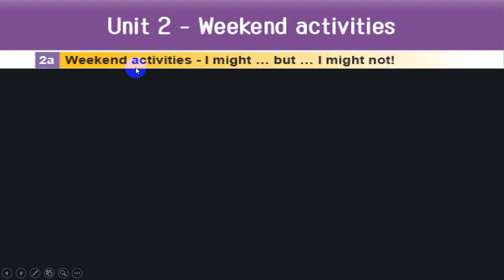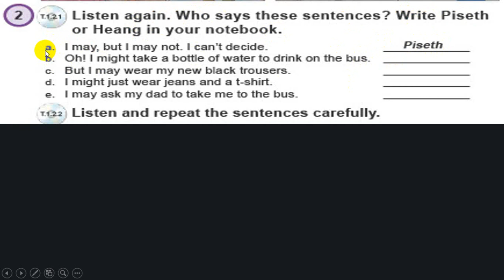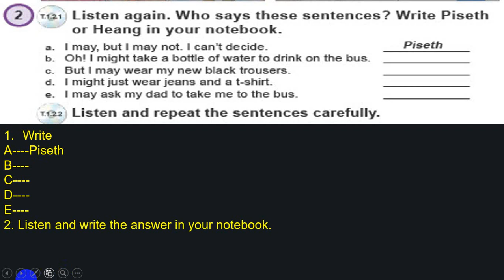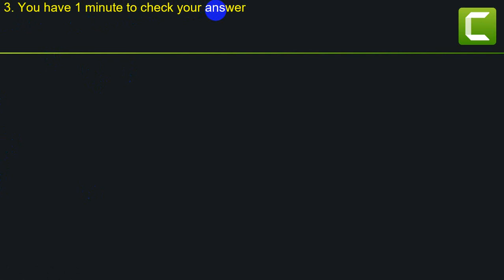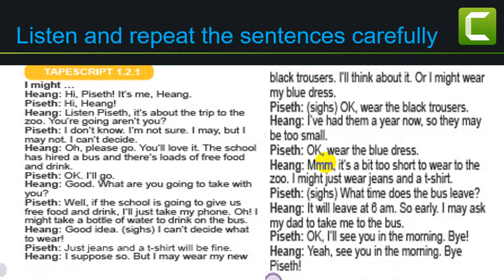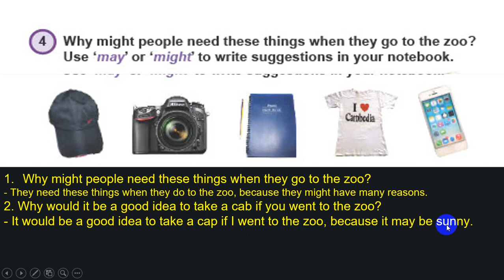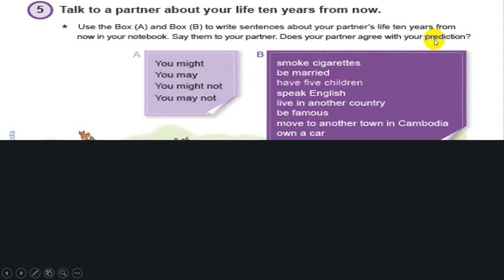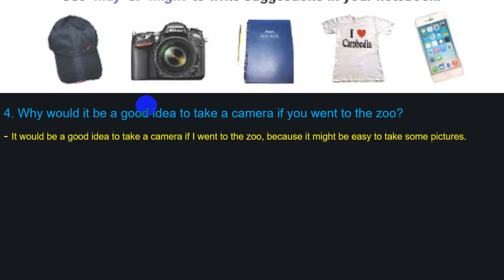Chapter1||Unit2||LessonA||Grade9||Page20-21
Chapter1,Unit2,LessonA||Grade9||Page20-21។​ជំពូក១, មេរៀនទី២,សៀវភៅថ្នាក់ទី៩,ទំព័រទី២០-២១។